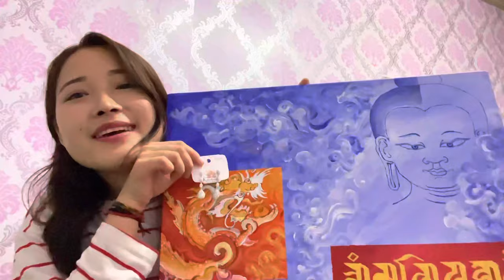Birthday vlog| Hello Mid-20s | Bhutan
A lot of food, a lot of fun and a lot of traveling ❤️❤️❤️